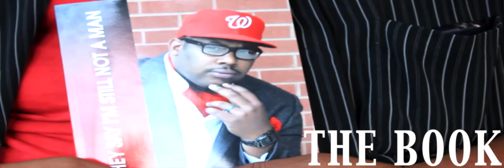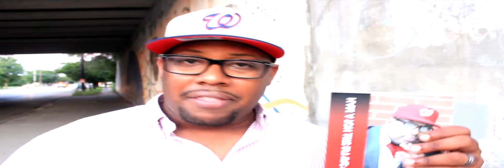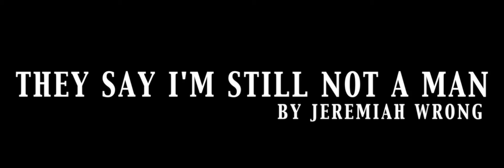Jeremiah Wrong Short Film ft. Master P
Feature includes Master P, Dr. Kevin Cosby, MAN UP, Meshorn T. Daniels, Taleeb Starkes, Richard Whitlock, Rick Howland, and Lavelle O'Bannon.